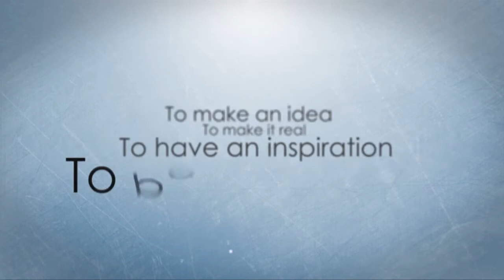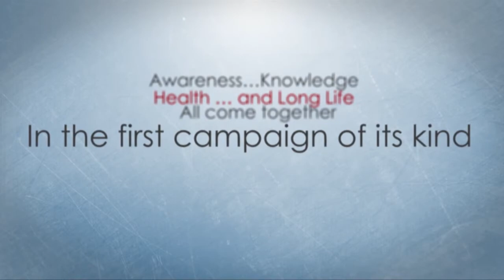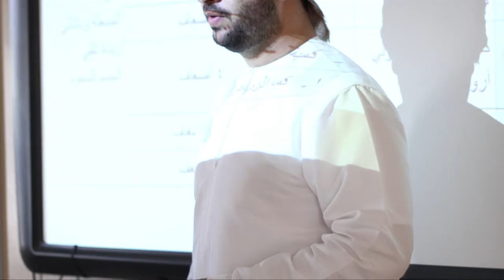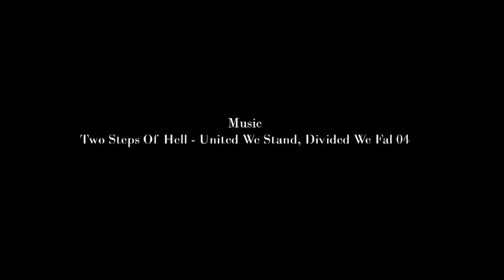فعاليات مجموعة الكيمياء 2012/2013 م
فعليات مجموعة الكيمياء بجامعة السلطان قابوس لعام 2012/2013 م

لا تنسوا تعليقاتكم و سبسكرايب إذا عجبكم